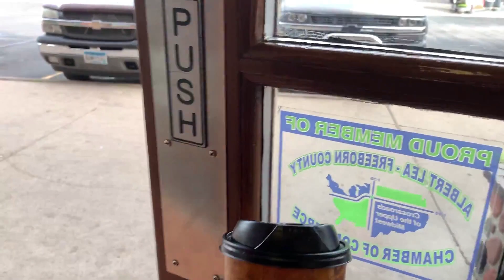Minnesota. Первое впечатление